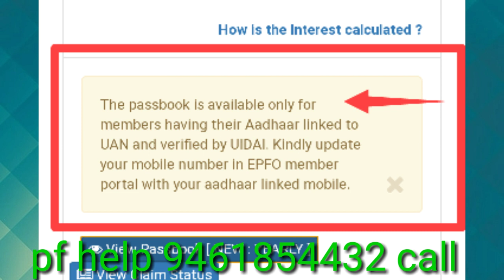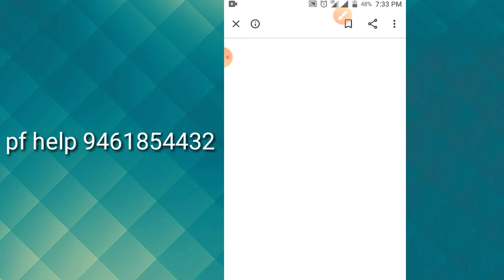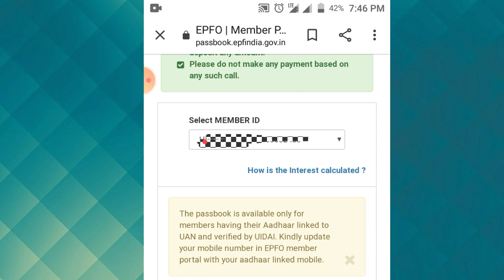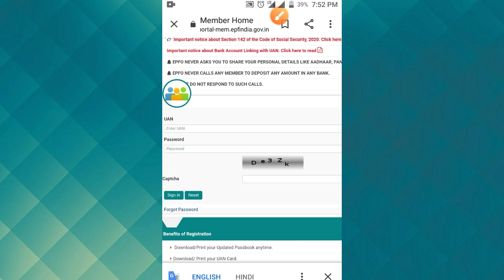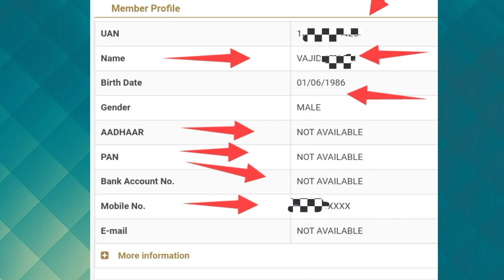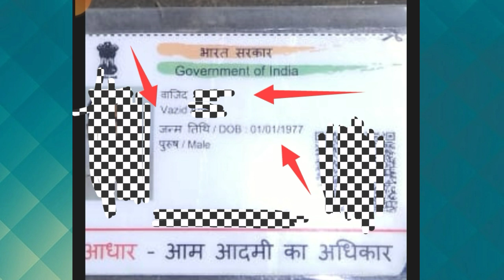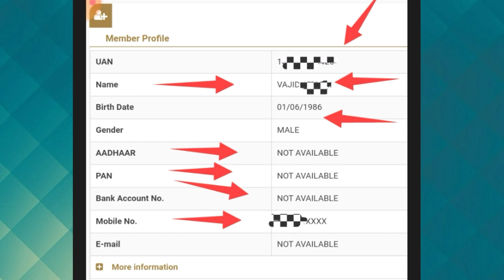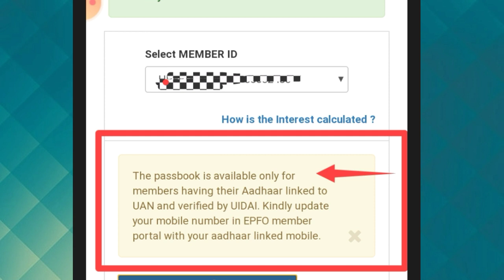PF Passbook New Update 2021 / The passbook is available only for members having theri Aadhaar linked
pf_kitna_jama-huaa_kaise_dekhe

Your Quires:-

the passbook is available only for members having their Aadhar linked to UAN and verified by UIDAI

and verified by UIDAI

kindly update your mobile number in EPFO members

with your Aadhar linked mobile

EPF Passbook is available only for members having their Aadhar link to uan and verified by UIDAI

pf passbook

epf passbook

epfo epf passbook new update

how to check balance

PF passbook latest update 2019

EPF passbook latest update

passbook portal new update

PF passbook portal latest news

the passbook is available for

PF balance check Nahi hoga

EPF Passbook is available

passbook ka balance Najar Nahin a Raha

passbook download Nahin ho rahi

PF ka balance check Karen hain to note passbook aaraha hai

check pf passbook

pf passbook balance kaise check kare

pf ka paisa kaise check kare mobile se

pf balance kaise dekhe

pf balance

pf passbook

epf passbook

pf balance check online hindi

how to check pf passbook

pf balance kaise check karne

pf kitna jama huaa kaise dekhe

Mobile se pf ka paisa kaise check kare

pf ka pura paisa mobile se kaise dekhe

pf balance kaise pata kare

mobile se pf balance kaise check kare